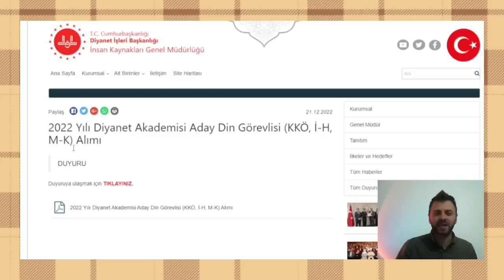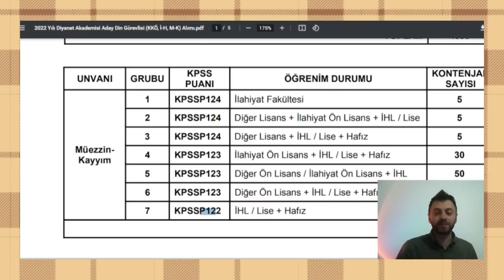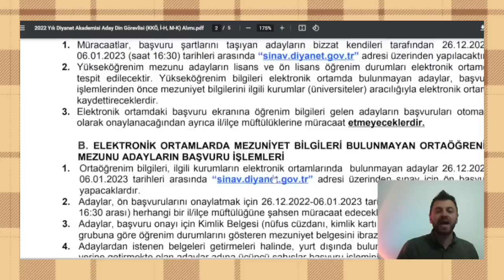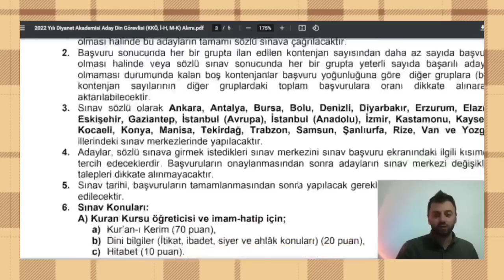6200 BÜYÜK YENİ ATAMA✅EN AZ 50 KPSS PUANI İLE LİSE-ÖNLİSANS-LİSANS DİYANET İŞLERİ BAŞKANLIĞI BAŞVURU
YENİ ATAM
YENİ MEMUR ALIMI
DİYANET MEMUR ALIMI BAŞVURUSU NASIL YAPILIR
DİYANET MEMUR ALIMI BAŞVURUSU NEREDEN YAPILIR
İLANLAR

D U Y U R U
Diyanet İşleri Başkanlığımız Taşra Teşkilatında münhal bulunan 4/B sözleşmeli pozisyonlarda
istihdam edilmek amacıyla 2022 yılı Kamu Personel Seçme Sınavı (KPSS) B grubu puan sırası esas
alınarak ilan edilen boş pozisyonların üç katı kadar aday arasından Başkanlıkça yapılacak sözlü
sınav sonucuna göre Diyanet Akademisine aday din görevlisi (Kur’an kursu öğreticisi, imam-hatip ve
müezzin-kayyım) alımı yapılacaktır.
Boş pozisyonlara ilişkin bilgiler ile yapılacak sınava ilişkin şartlar aşağıda yer almaktadır

BAŞVURU ŞARTLARI
1. 657 sayılı Devlet Memurları Kanunu’nun 48 inci maddesinin (A) bendinde belirtilen genel şartları
taşımak,
2. Diyanet İşleri Başkanlığı Atama ve Yer Değiştirme Yönetmeliği’nde yer alan ortak nitelik şartını
taşımak,
3. Başvurunun son günü itibariyle unvan gruplarına göre tabloda belirtilen öğrenim durumlarına
sahip olmak,
4. 2022 yılı KPSS’den lisans mezunları için KPSSP124; ön lisans mezunları için KPSSP123;
ortaöğretim mezunları için KPSSP122 puan türünden en az 50 puan almış olmak,
5. Başvuru yapacağı unvanda görev yapmaya mani bir engeli bulunmamak,
6. Hafız olmak (+Hafız kontenjan gruplarına başvuran adaylar için),
7. Halen Başkanlığımız teşkilatında personel alımı yapılacak unvanlarda kadrolu veya sözleşmeli
olarak çalışıyor olmamak,
• Adaylar sadece bir unvan grubu için sınava müracaat edebilecektir.
II. BAŞVURU İŞLEMLERİ
A. YÜKSEKÖĞRENİM MEZUNU ADAYLAR İLE ELEKTRONİK ORTAMDA MEZUNİYET
BİLGİLERİ BULUNAN ORTAÖĞRETİM MEZUNLARININ BAŞVURU İŞLEMLERİ
1. Müracaatlar, başvuru şartlarını taşıyan adayların bizzat kendileri tarafından 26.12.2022-
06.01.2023 (saat 16:30) tarihleri arasında “sinav.diyanet.gov.tr” adresi üzerinden yapılacaktır.
2. Yükseköğrenim mezunu adayların lisans ve ön lisans öğrenim durumları elektronik ortamda
tespit edilecektir. Yükseköğrenim bilgileri elektronik ortamda bulunmayan adaylar, başvuru
işlemlerinden önce mezuniyet bilgilerini ilgili kurumlar (üniversiteler) aracılığıyla elektronik ortama
kaydettireceklerdir.
B. ELEKTRONİK ORTAMLARDA MEZUNİYET BİLGİLERİ BULUNMAYAN ORTAÖĞRENİM
MEZUNU ADAYLARIN BAŞVURU İŞLEMLERİ
1. Ortaöğrenim bilgileri, ilgili kurumların elektronik ortamlarında bulunmayan adaylar 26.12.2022-
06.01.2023 tarihleri arasında “sinav.diyanet.gov.tr” adresi üzerinden sınav için ön başvuru
yapacaklardır.
2. Adaylar, ön başvurularını onaylatmak için 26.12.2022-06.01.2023 tarihleri arasında (saat 08:30-diği bilgiler ile
ibraz ettiği belgelerdeki bilgilerin doğruluğunu tespit ettikten sonra onaylama işlemini
gerçekleştireceklerdir. Belgeleri eksik olan adayların başvuru onaylama işlemi yapılmayacaktır.
6. Başkanlığımız “sinav.diyanet.gov.tr” adresi üzerinden ön başvuru yapmayan ve il/ilçe
müftülüklerinde başvuru onay işlemini yaptırmayan adayların başvuru talepleri dikkate
alınmayacaktır.
C. BAŞVURU İŞLEMLERİ İLE İLGİLİ DİĞER HUSUSLAR
1. +Hafız gruplara müracaat etmek isteyen adaylardan, hafızlık bilgisi başvuru ekranına otomatik
olarak gelmeyenler, hafızlık bilgilerini müftülükler aracılığıyla kayıt yaptırdıktan sonra
müracaatlarını yapabileceklerdir.
2. Başvuru işlemlerinin hatasız, eksiksiz ve duyuruda belirtilen hususlara uygun olarak
yapılmasından adayların kendileri sorumlu olacaktır.
2
EK 1
3. Müracaatların sona ermesinden sonra adayın başvuru bilgilerinde hangi nedenle olursa olsun
kesinlikle değişiklik yapılmayacaktır.
4. Adaylar, başvuru ekranındaki ilgili alana 1000 karakteri aşmayacak şekilde öz geçmişlerini
yazacaklardır.
5. Bu duyuruda belirlenen esaslara uygun olmayan başvurular kabul edilmeyecektir.
III. SINAVA İLİŞKİN TEBLİGAT VE DUYURULAR
1. Sınav ve sonuçları ile ilgili bütün duyurular Başkanlığımızın internet sitesinde ve aynı sitedeki
İnsan Kaynakları Genel Müdürlüğü sayfasında ilan edilecektir. Adaylara ayrıca tebligat
yapılmayacaktır.
2. “Sınav Giriş Belgesi” alma ve sınav sonuç öğrenme işlemleri adaylar tarafından
“sinav.diyanet.gov.tr” adresi aracılığıyla gerçekleştirilecektir.
IV. SINAVA ÇAĞIRMA, SINAVIN YERİ, TARİHİ, ŞEKLİ ve KONULARI
1. Başvuruların kontenjan grubuna ayrılan sayıdan fazla olması halinde, KPSS puanı en yüksek
olan adaydan başlamak üzere ilan edilen kontenjan sayısının 3 (üç) katı aday sözlü sınava
çağrılacaktır. Bir grupta KPSS puan sıras